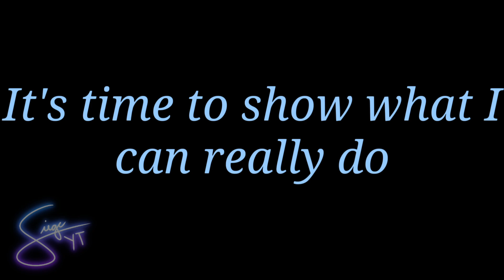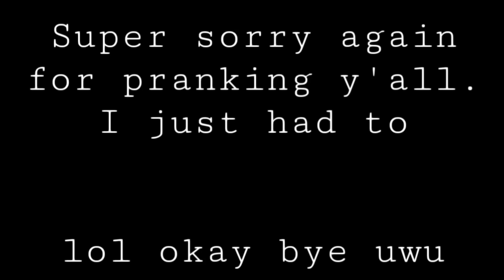(Prank XD) The Return Meme || BIG COMEBACK || + Announcements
Apps Used:

~CuteCut Pro
~KineMaster
~IbisPaint
~Live2d Cubism
~Photoshop CS6

OCs Used:
~Siege

YEET